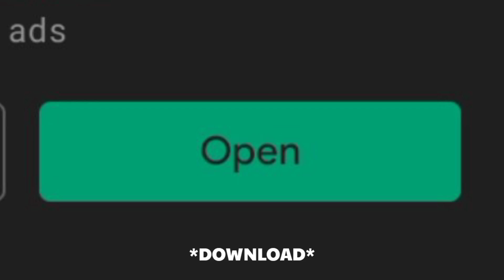How To Fix Fps Drop Using This Booster - No root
How To Fix Lag Any Mobile And Add Extra Space Using This app | No Root
there one app that looks like it but only for rooted phones

📲 Cellular: Vivo Y1s
📲 Editor: Kinemaster Pro/Pixellab